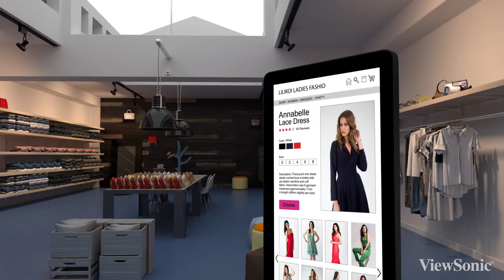ViewSonic Interactive ePoster Kiosks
Perfect for up-close, high-impact messaging, ViewSonic all-in-one ePoster digital kiosks feature eye-catching images within sleek and slim designs.